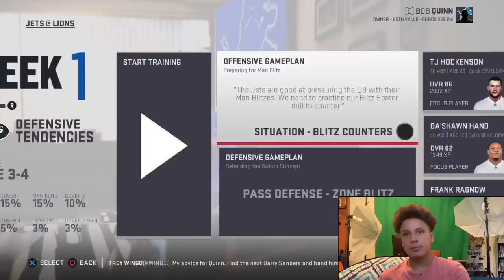Detroit Lions Takeover: This Went HORRIBLY WRONG! Jets Vs Lions: Madden 19 ep.2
Detroit Lions Talk
Madden 19 Gameplay
check us out on Instagram- DoseOfDion